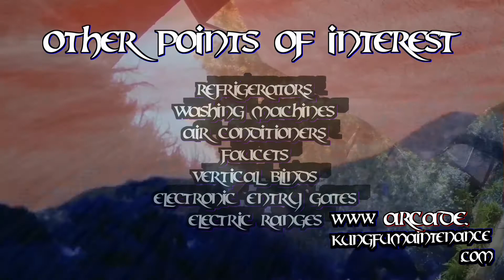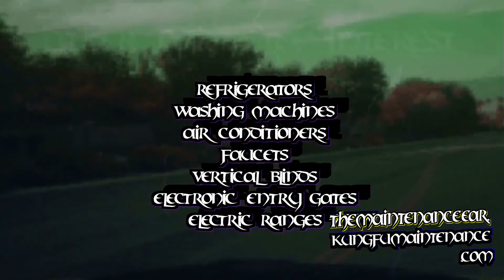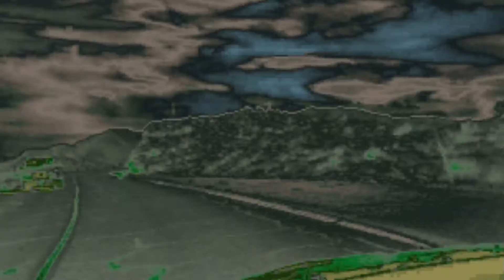Painting Tips ~ Quick Cheap Trick Easy Paint Drip Catcher Cutting In Guide Kung Fu Maintenance Video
Kung Fu Maintenance Shows Painting Tips ~ Quick Cheap Trick Easy Paint Drip Catcher Cutting In Guide Kung Fu Maintenance Video.